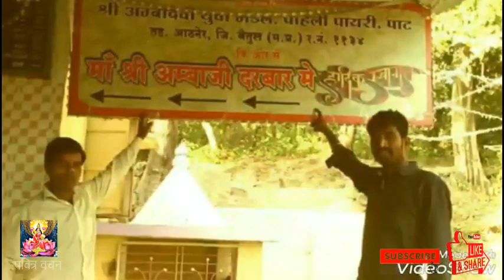इस चमत्कारी शक्तिपीठ में माता का श्रिंगार करते ही माता की सवारी "शेर" माता को लेने आते हैं